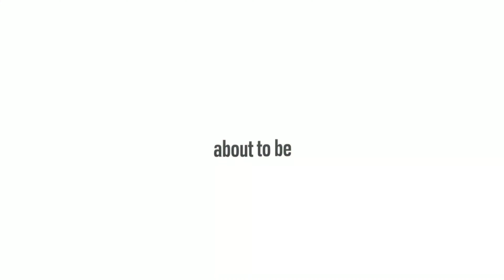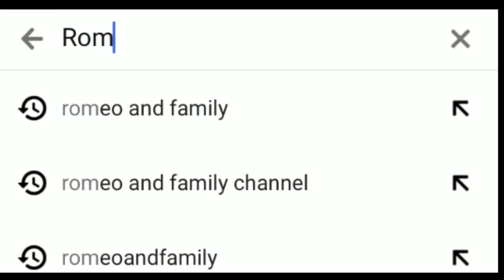Pin the tail on Peppa pig